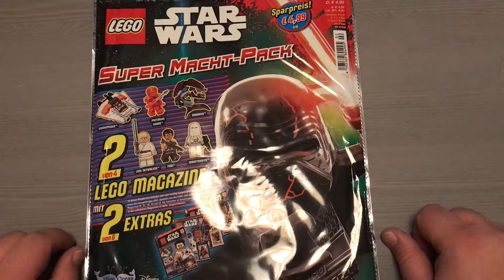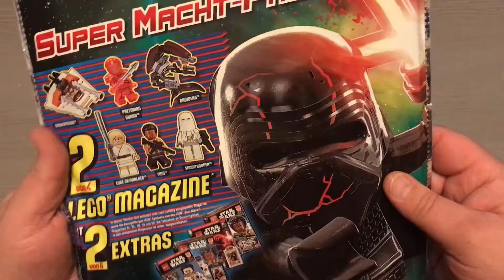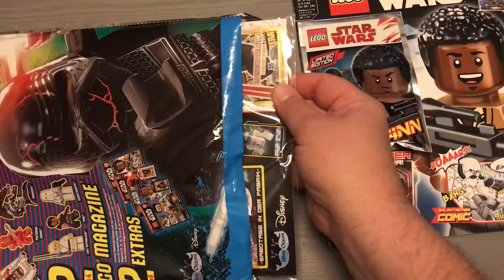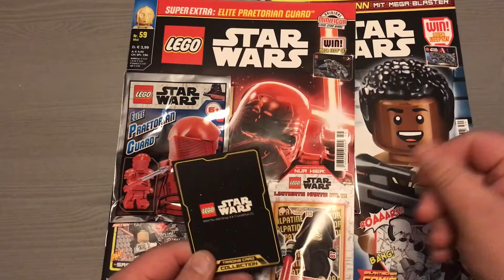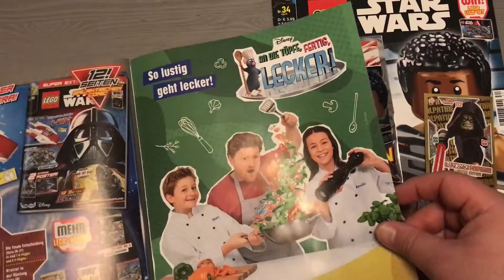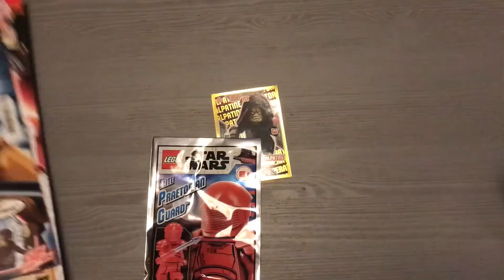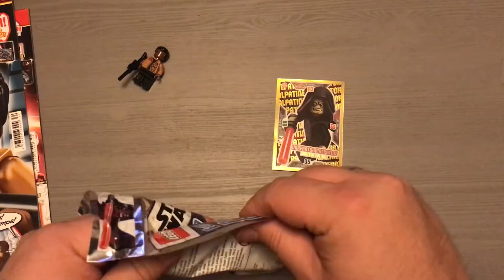Dies ist das Ende :o( Reviewing LEGO Star Wars Magazin: Super Macht-Pack